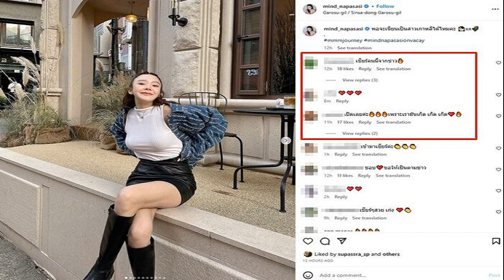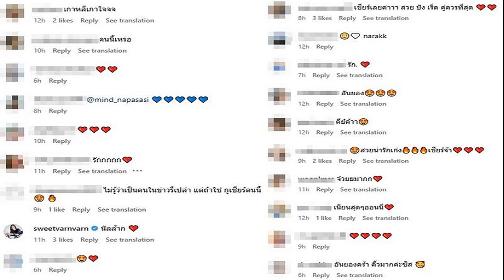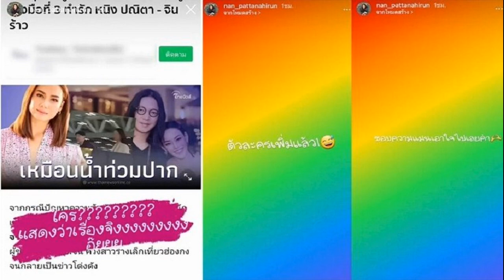งงเลย ชาวเน็ตแห่เชียร์สนั่น มายด์ ณภศศิ หลังถูกโยงสาวที่ควงคู่ สงกรานต์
แห่แชร์ภาพร่วมเฟรมด้วย งงเลย ชาวเน็ตแห่ไปเชียร์ มายด์ ณภศศิ หลังถูกโยงสาวที่ควงคู่ สงกรานต์ ที่ร้านน้ำเต้าหู้

หลังจากมีกระแสฮือฮาคนตาดีไปเห็น สงกรานต์ เตชะณรงค์ ควงคู่ดาราสาว ม. ที่ร้านน้ำเต้าหู้ดัง ย่านบีทีเอสช่องนนทรี โลกโซเชียลก็ไปแอบส่องหา กระทั่งล่าสุดใน ติ๊กต็อก ก็มีการไปแชร์ภาพของหนุ่มสงกรานต์ขณะไปตีกอล์ฟในงานหนึ่ง ซึ่งมีนักแสดงสาวร่วมเฟรมด้วย คือ มายด์ ณภศศิ หรือ มายด์ อุทัยทิพย์ พร้อมใส่เพลง แฟนใหม่หน้าคุ้น และข้อความด้วยว่า เขาแค่อาจไปซื้อน้ำเต้าหู้เอง
โดยเกิดปรากฏการณ์ที่ชวนงงมาก แม้จะยังไม่ชัดในความสัมพันธ์ของสาวมายด์ที่ถูกโยงว่าเป็นมือที่สามหรือไม่อย่างไร แต่กลายเป็นชาวเน็ตต่างแห่มาเชียร์สาวมายด์กันจำนวนมาก อาทิ เหมาะสมค่ะสวยสมมงน่าร้ากกด้วย , แปลกทำไมมีคนดีใจ รวมทั้งเราด้วย , มาเงียบๆ แบบไม่ต้องมีใครด่า เป็นต้น

ด้านอินสตาแกรมของสาว มายด์ ณภศศิ ก็พบว่าโพสต์ล่าสุดเมื่อวันที่ 21 เมษายน 2566 ลุกส์เกาหลี ก็มีชาวเน็ตเข้าไปคอมเมนต์บอกกับสาวมายด์พร้อมเชียร์กันรัวๆอีก อาทิ เชียร์เลยค่าาา สวย ปัง เริ่ด คู่ควรที่สุด , ถ้าเป็นเรื่องจิงคือเชียร์นะคะ , ไม่รู้ว่าเป็นคนในข่าวรึเปล่า แต่ถ้าใช่ กูเชียร์คนนี้ , เชียร์คนนี้จากข่าว เป็นต้น